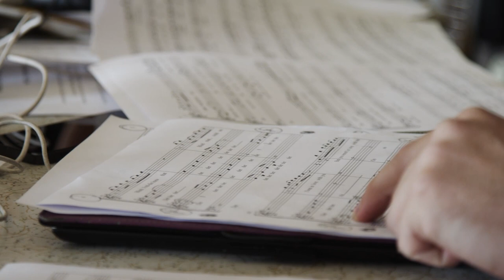Perfect Tripod Behind the Scenes 1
April 3,4,5
The Playhouse
Arts Centre Melbourne